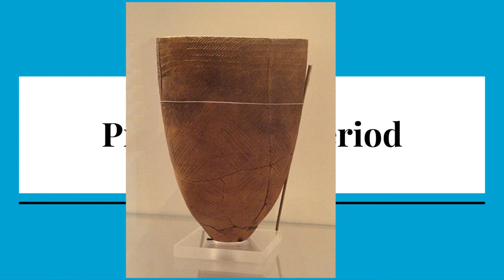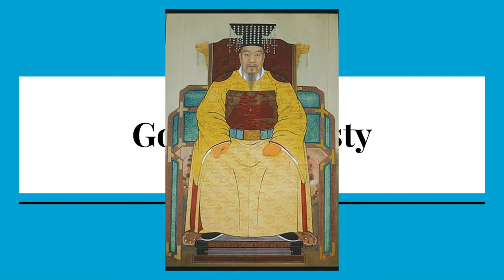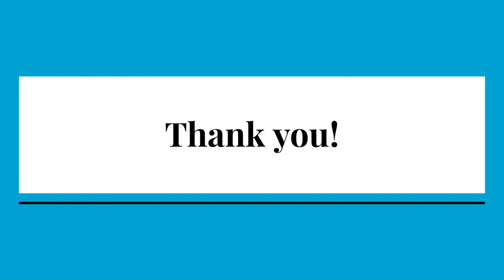📚📖📚Kid's History Time History of Korea - Leo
History Time!!!

It's free and you can always change your mind later!

This is for you older kids out there. Hope you enjoy it!

Sorry about my pronunciation, I tried as hard as I could. :D

Google Slides